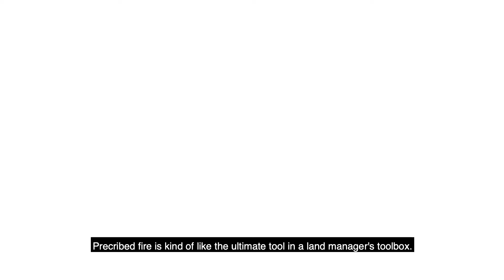Prescribed fire protects homes and wildlife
Prescribed fire keeps our Florida forests diverse and our wildlife habitats healthy, and it's the primary tool we use to reduce the risk of catastrophic wildfires. But keeping this practice up means keeping community support for it strong.

So talk about prescribed fire. Share a post about helping our forests and preventing wildfires. You're the key to protecting a practice that's protected us for years.

Learn more and spread the word about the benefits of prescribed fire